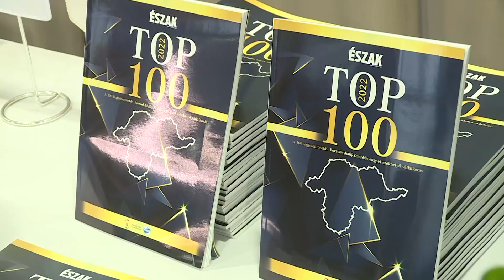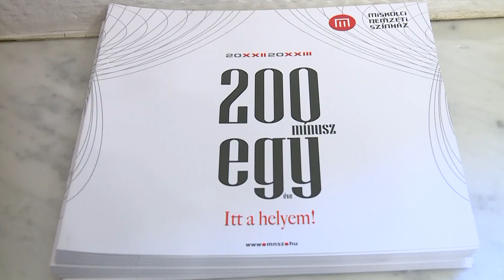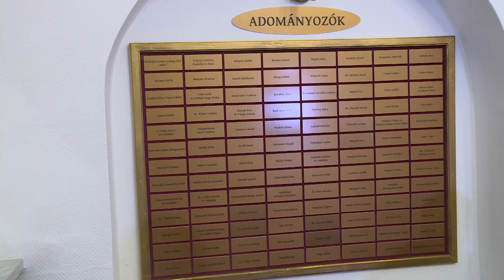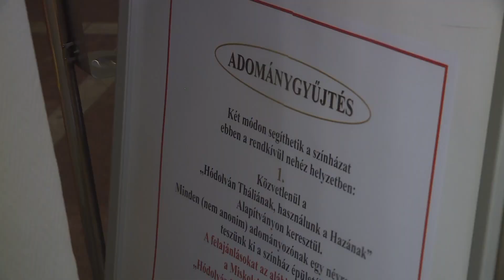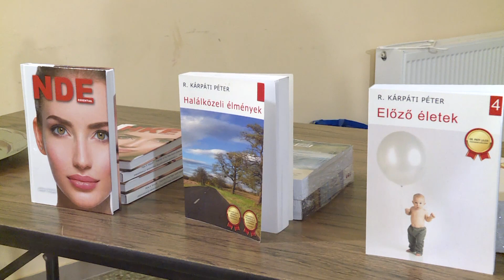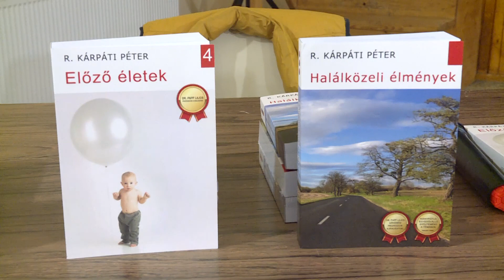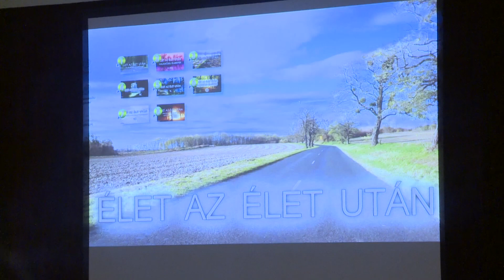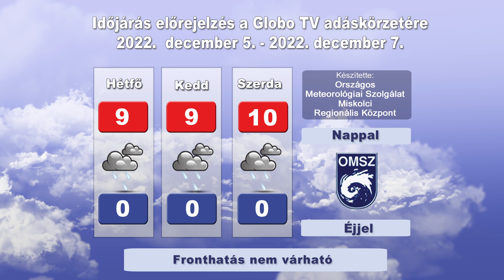Globo Magazin 386. adás (Globo Televízió 2022.12.04.)